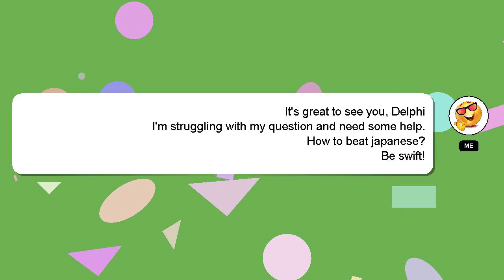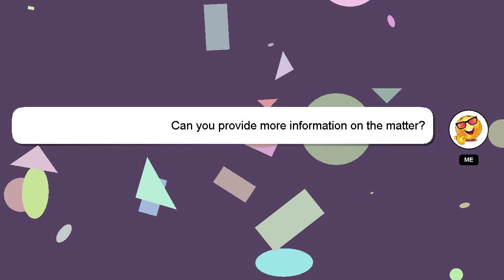How to beat japanese?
A short overview of who I am, Good day, I am Delphi. Let me aid you in resolving any queries you may have. - How to beat japanese?

Don't hesitate to leave a comment or start a chat if you have a more specific question. I will 'heart' your answer to show my gratitude for your contribution.

*2 What we are experimenting :*